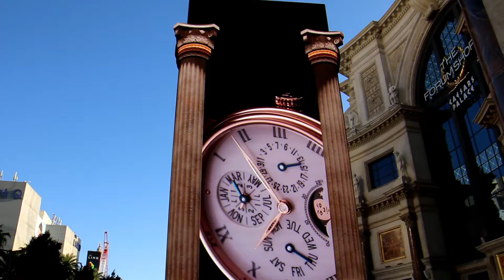Las Vegas - Grand Canyon - Antelope canyon - Route 66 🇺🇸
Fin de semana en las Vegas donde pudimos visitar sitios como el Nacional Park del gran cañon a 5 horas de las Vegas y la ciudad de Page, que esta a otras 2 horas del gran cañon, donde se encuentra el cañon del Antilope y la  herradura.
Atravesamos 3 estados, Nevada, Arizona, Utah, tambien tubimos la oportunidad de circular por un tramo de la mitica ruta 66 y hicimos un total de 1200 kilometros.
tambien se puede visitar sitios como Monument valley o Los Angeles pero no teniamos mas dias, creo que con 2 o tres dias mas nos hubiera sido suficiente.
Un viaje totalmente recomendable si estas por Las Vegas.